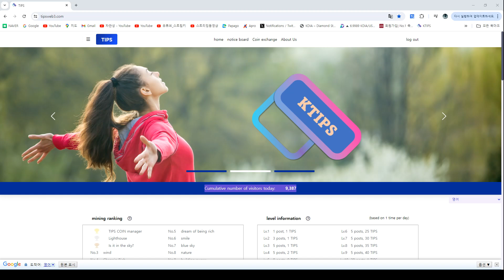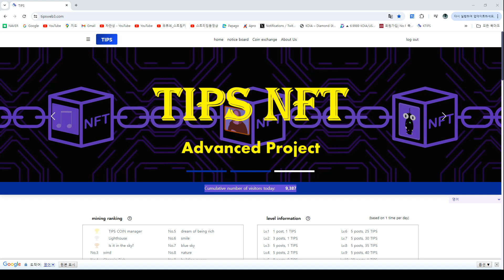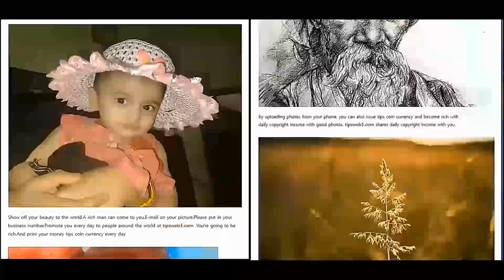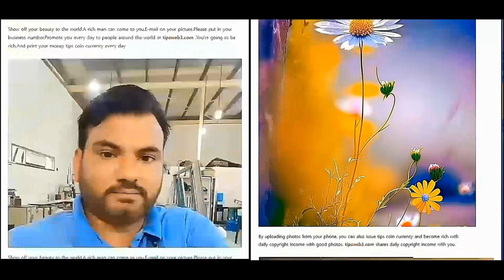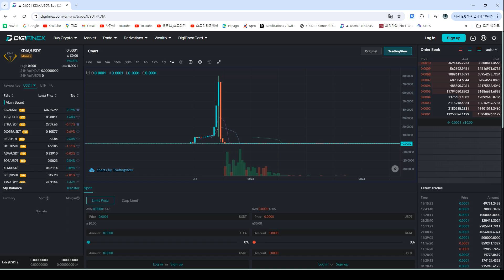Phép màu biến 100 đô la thành 80.000.000 đô la TIPS COIN CEO Bitcoin Phân tích mới nhất